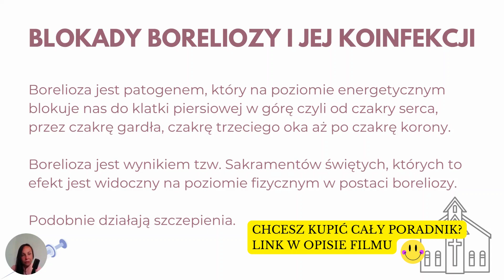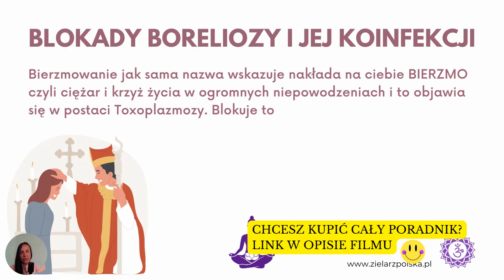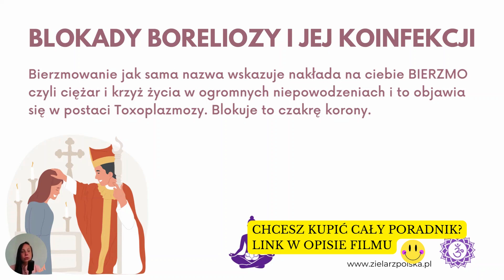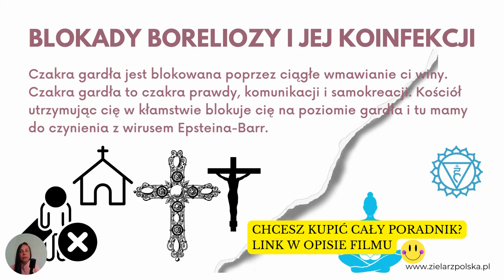BORELIOZA || BLOKADY ENERGETYCZNE || Fragment poradnika: "Wielowymiarowy protokół leczenia"